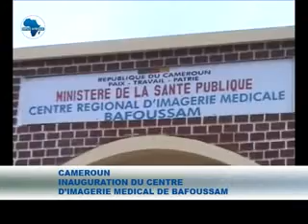INAUGURATION DU CENTRE D IMAGERIE MEDICAL A BAFOUSSAM